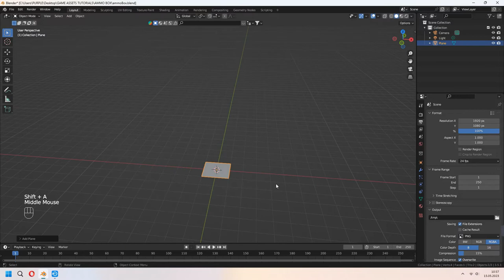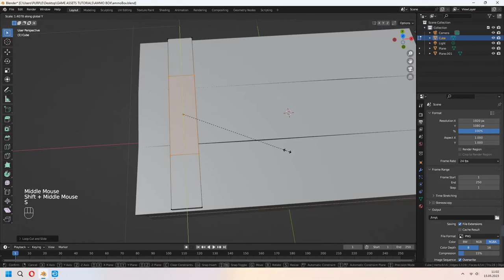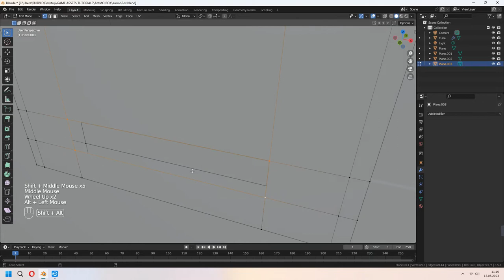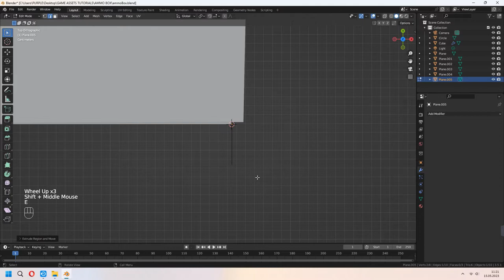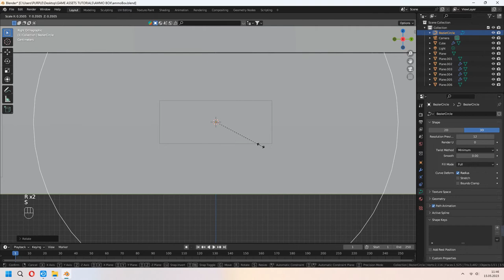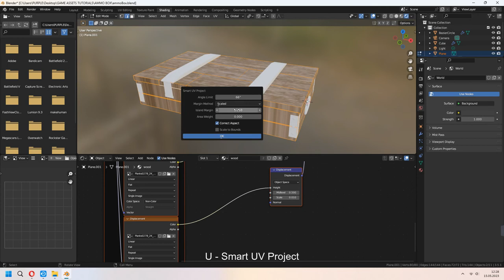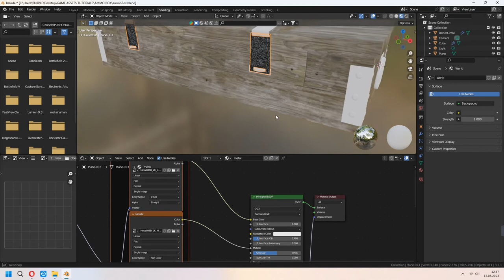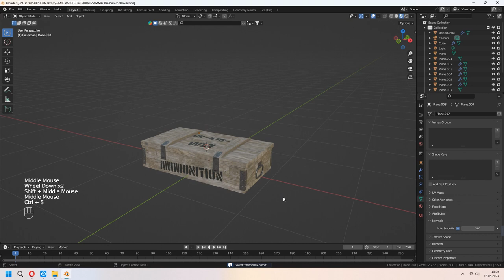Ammo Crate Box Modeling - Game Asset / Blender 3.5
Hello! In this video we make game asset Ammo Crate Box modeling. You can do this for your animation or games. Easy and quick tutorial for you. I wish you like it.